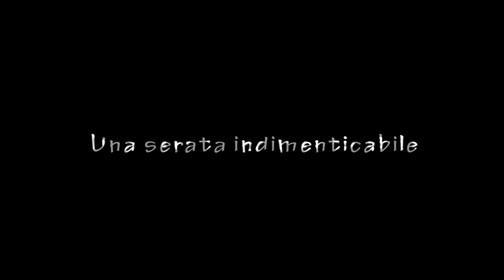NaMì_Sabato 11 Maggio_ GLi Stragatti_Rockabilly 50'-60'+ Dj Guido Sorà.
Ogni sera al NaMì potete trovare uno spettacolo diverso che accontenta ogni gusto musicale. Sabato 11 Maggio nella splendida location del NaMì si sono esibiti gli Stragatti con un sound Rockabilly anni 50/60 facendo rivivere con la massima energia la magia di quegli anni. A seguire con la migliore musica dance Dj Guido Sorà.
Il locale è disponibile per qualsisasi evento e festa privata.
Info e prenotazioni 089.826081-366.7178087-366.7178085 (Rossopomodoro)